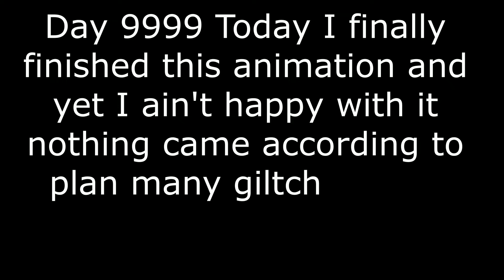Growtopia The Final Battle? Animation 6